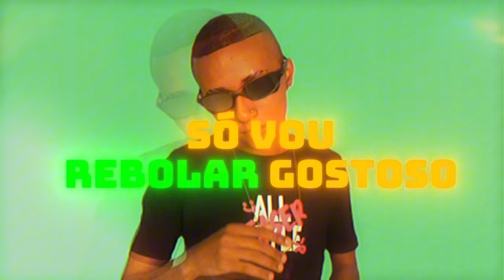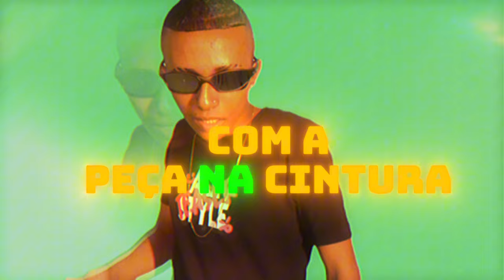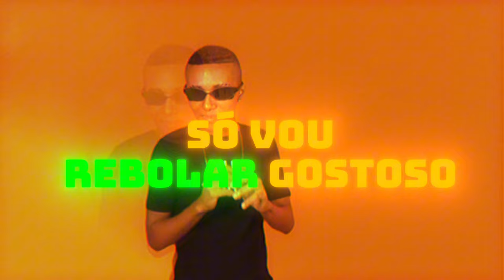🔵EO FOGUINHO - MTG MC VICK - MENOR DE PEÇA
- Contato | Agendamento -

Siga nosso Instagram Oficial: @djfreitas_oficial

Canal Ritmo das comunidades™ | Desde 2017.